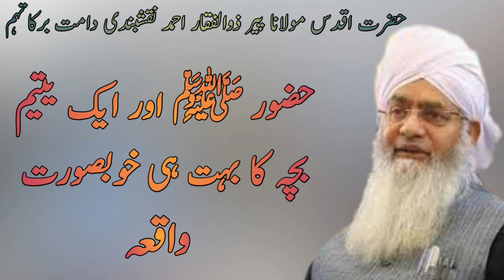Hazrat Peer Zulfiqar Ahmad Naqshbandi Bayan Story Of Hazrat Mohammad S.A.W And An Orphan Child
Bayan Molana Peer Zulfiqar Ahmad Naqshbandi

Story Of Hazrat Mohammad S.A.W And An Orphan Child

Very Inspirational Video